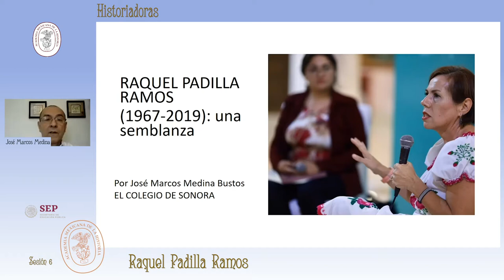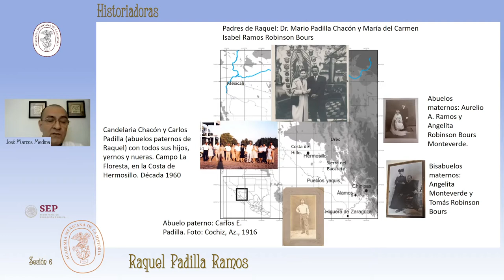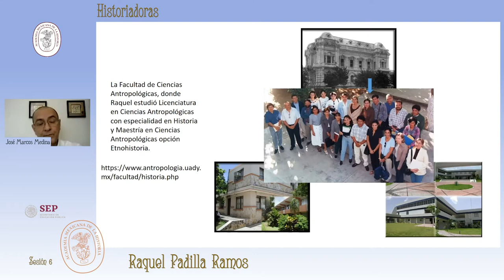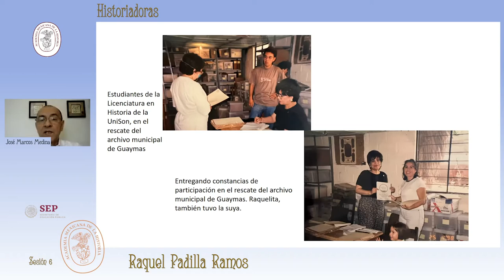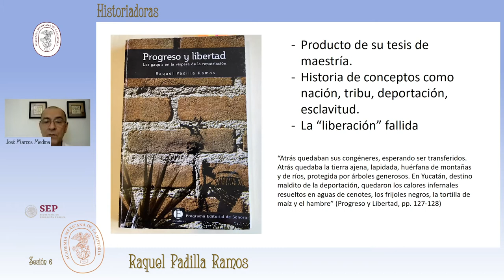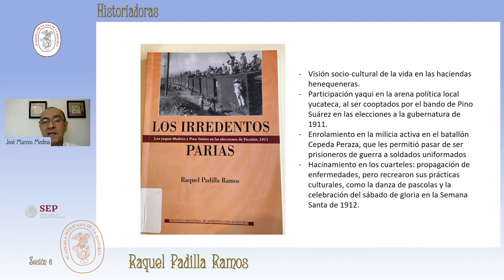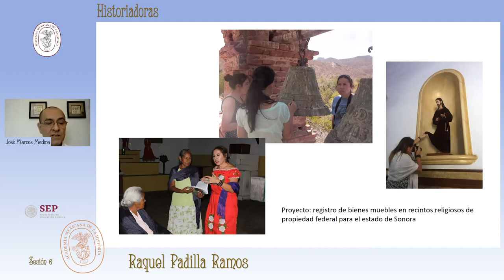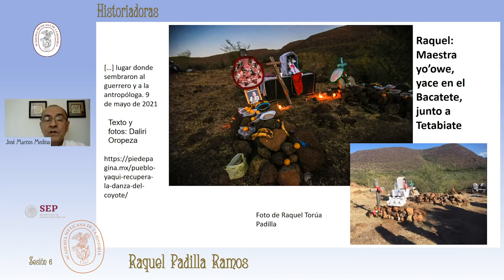"Raquel Padilla Ramos ; a cargo de José Marcos Medina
Ciclo de conferencias: Historiadoras
Sexta sesión.
Evento del lunes 16 de mayo de 2022